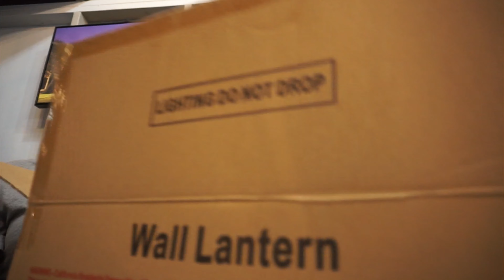Spending Time With Ashleigh